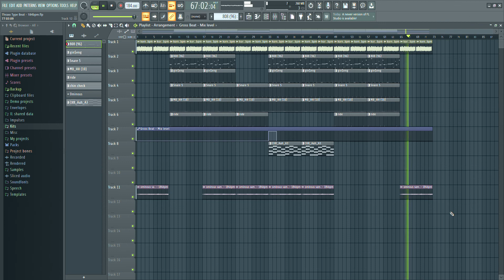Thraxx / Yung Germ Type Beat